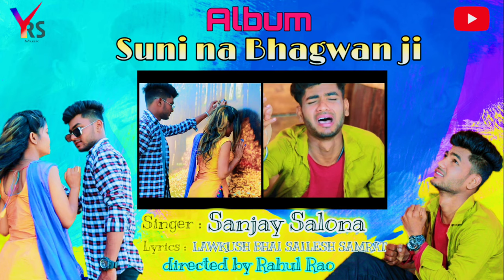VIDEO - Sanjay Salona का ये गाना तहलका मचा दिया है - भगवान जन करि बिहान - Bhojpuri Video Song 2021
👉 एल्बम :-  भगवान जन करि बिहान
👉 गाना :-  भगवान जन करि बिहान
👉 गायक :- Sanjay Salona
👉 गीत :-
👉 संगीत :-
👉 सहयोग :-
👉 परिकल्पना :-
 👉Video Director :- RAHUL RAO
👉 Company Label:-YRS MUSIC
👉 Nirmata:- ANSHUL SHIVA